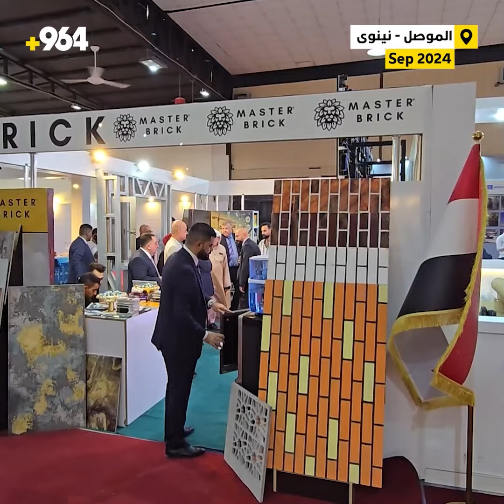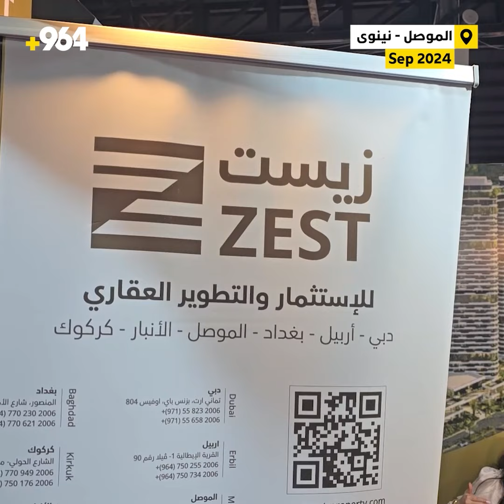روبوتات البصرة وخبرات دبي في الموصل.. سرعة البناء لا تقاوم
شهد معرض نينوى الدولي المقام حالياً في مجال البناء والعقارات، دخول 4 شركات جديدة إلى سوق البناء والإنشاء هناك، ويقول هؤلاء أن حركة سريعة لا تخطئها العين في المدينة، ولا يمكن للمستثمرين مقاومة “إغوائها” رغم أنهم طلبوا إصلاح الإجراءات الحكومية وملء الشواغر الإدارية، لتسهيل دخول تقنيات حديثة في مشاريع متنوعة وحلول وابتكارات من مواد الإنشاء حتى أفكار الخرائط والتصميم.